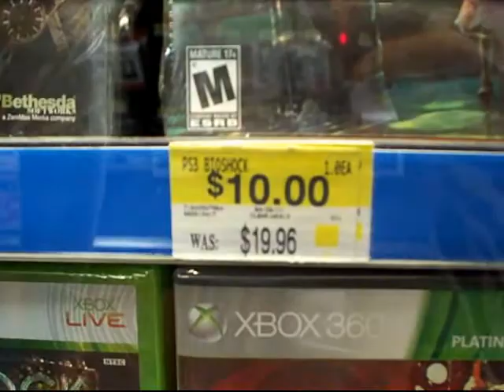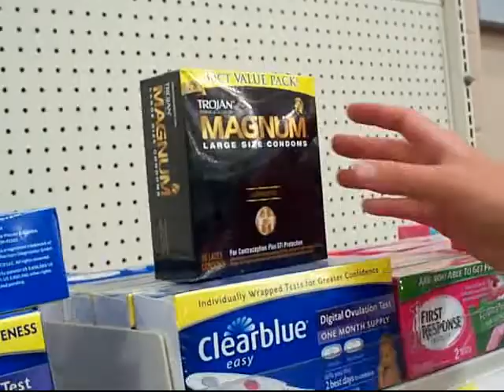Terrences Wal Mart ADVENTURE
Come join Terrence on his walk threw a WAL MART. We will go over the prices, food, rubbers, womens pantys, bikes and video games. Come join Terrence and shop the right way, the smart way, the cheapway. Shop smart, shop Wal Mart.